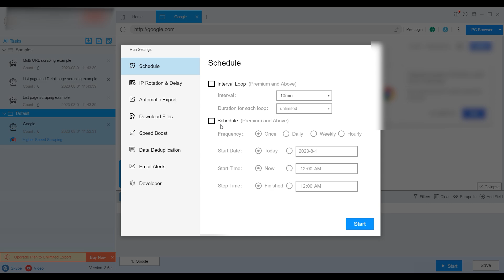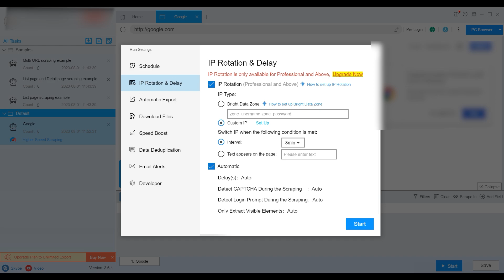Как задать прокси в ScrapeStorm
Поддержать обзоры:
👉🏼 TRC20 - TNB9LwBpd2XXgfjAdERNBAsmdp5X6ZaS19
👉🏼 Bitcoin - bc1qn2jp8wsgarfehkzdua5uwmgcnym458xg88x8w3